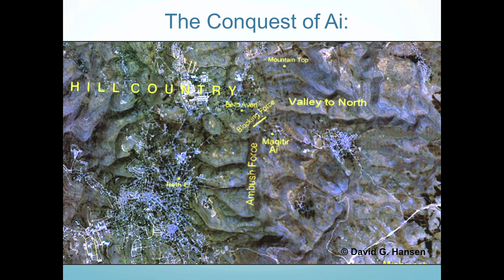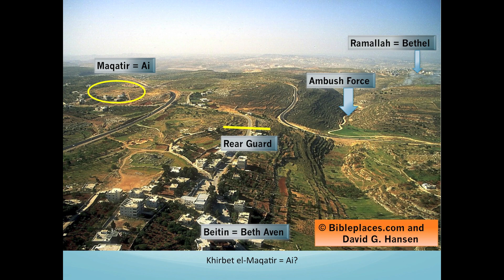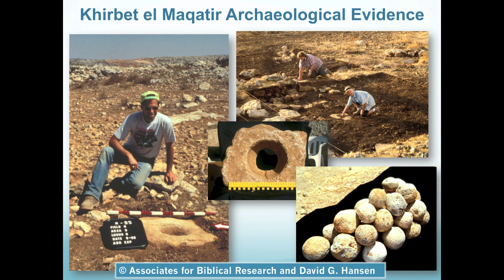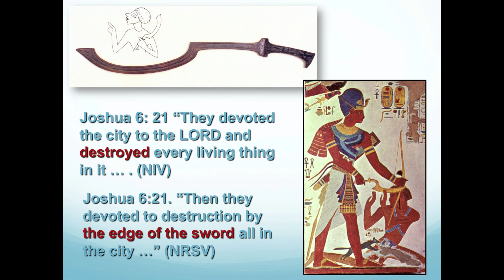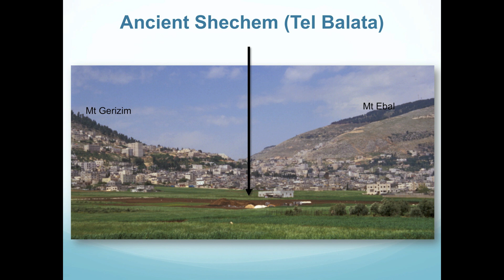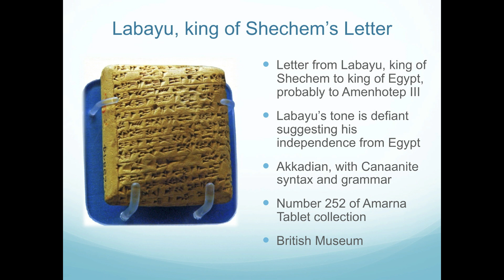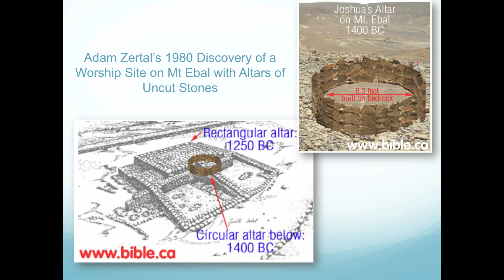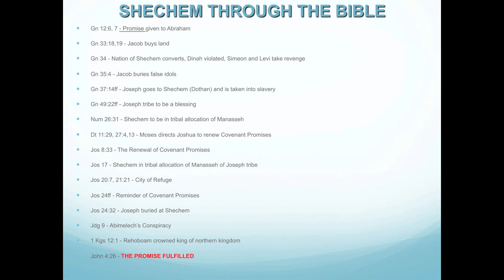Joshua Part 3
David Hansen continues his lectures on the Book of Joshua.